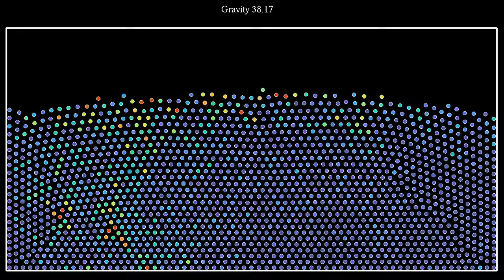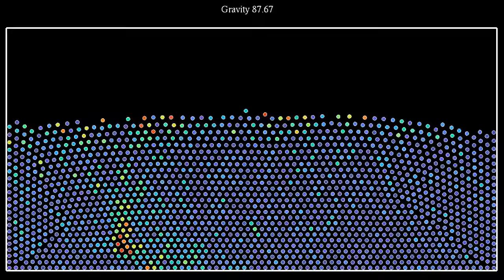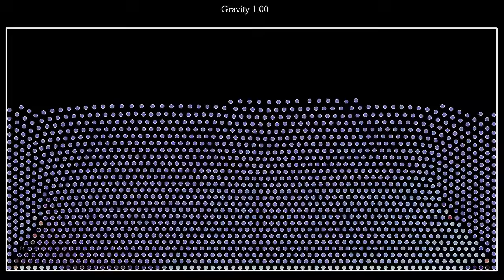Lennard-Jones particles in increasing gravity, long version with gravity reset at the end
This extended version of the short shows 1718 particles confined to a box, interacting with a Lennard-Jones potential, and subject to increasing gravity. Near the end of the simulation, the gravity is reset to its initial value, allowing the particles to expand over the box. Both during the phase of increasing gravity and after the reset, one can observe avalanches as particles find more close-packed configurations. These avalanches trigger phonons that propagate across the system.
This simulation has two parts, showing the same evolution with two different color gradients:
Kinetic energy: 0:00
Direction of velocity: 1:51
In the first part, colors of particles indicate their kinetic energy: red particles move faster than blue ones. The motion can also be a fast oscillation with very small amplitude. In the second part, colors indicate the direction of the particles' velocity: white particles move to the right, blue ones upward, purple ones to the left, and red ones move downward.